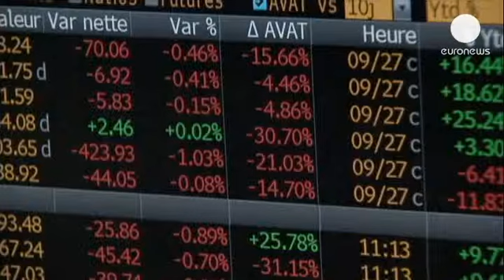Cierre de los mercados europeos: 30.09.2013 - markets